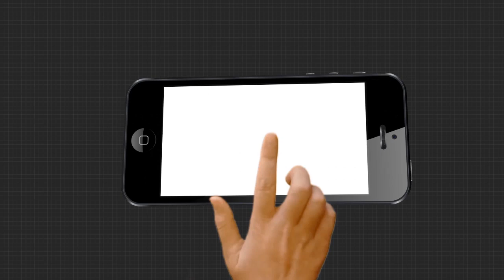କଟକ ବଡ ମେଡିକାଲର ବର୍ଣ୍ଣ ଆଣ୍ଡ ପ୍ଲାଷ୍ଟିକ ସର୍ଜରୀ ବିଭାଗକୁ ମିଳିଛି ଆଉ ଏକ ବଡ଼ ସଫଳତା..